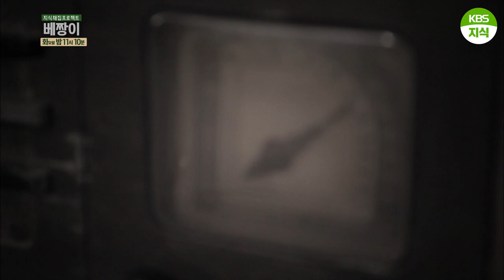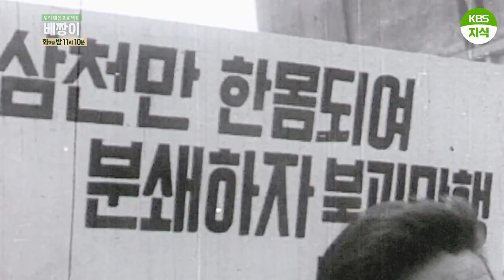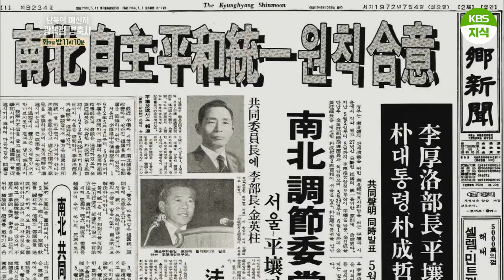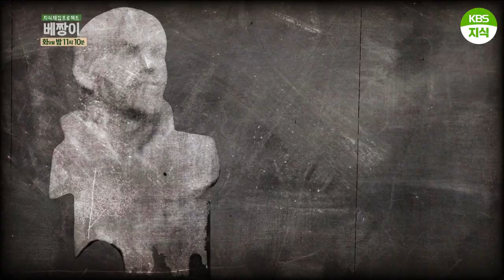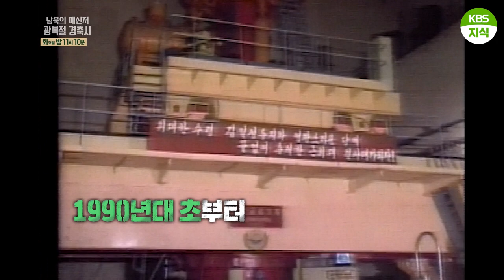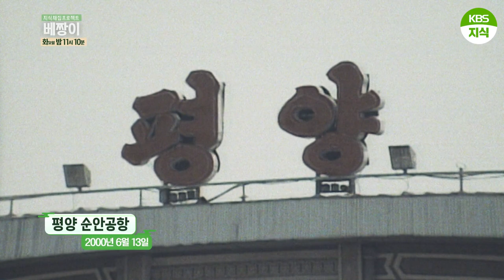[지식채집프로젝트 베짱이] 곧 광복절이네요. 한민족의 기념일 광복절엔 축사 이상의 메시지가 있었다는데... 남북의 메신저, 광복절 경축사를 알아봅니다 l KBS 190813 방송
2019년 제작, 방송된 [지식채집프로젝트 베짱이]의 영상 클립들을 여러분께 제공합니다.
[지식채집프로젝트 베짱이]는 2019년 여름에 제작, 방송되었습니다. 현재의 시기와 맞지 않은 복장, 지금은 변경되었을 정책 등이 다수 포함되어 있을 수 있습니다. 이 점 양해바랍니다. 코로나19의 마스크 정책 또한 마찬가지입니다. 당시에는 바이러스가 없었던 만큼 불편해하지 않으셨으면 합니다.
KBS지식 채널은 사회전반의 현상이나 상황에 대한 영상자료로서 해당 프로그램을 업로드하는 것이오니 지식 영상자료로서 해당 영상클립을 즐겨주세요.
감사합니다.